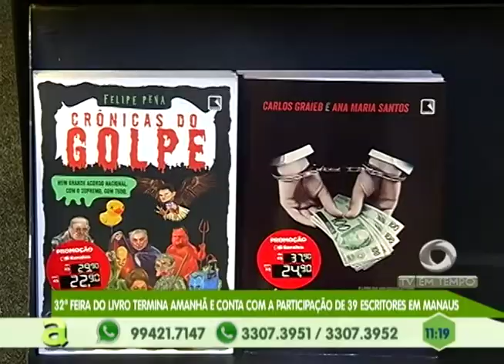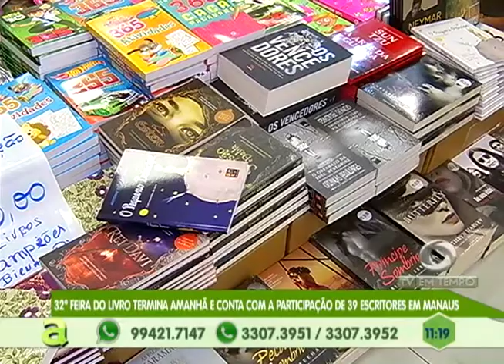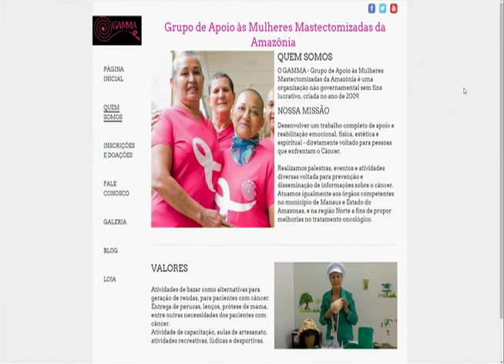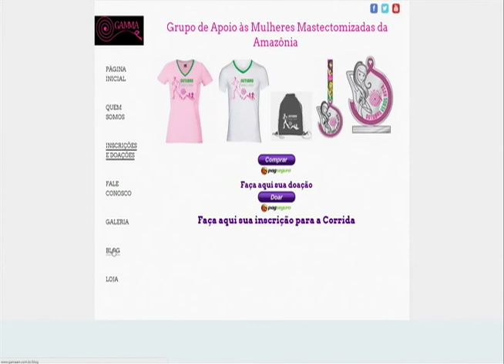Parque Cidade da Criança é reinaugurado depois de 5 anos em Parintins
02º BLOCO AGORA 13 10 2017 - Parque Cidade da Criança é reinaugurado depois de 5 anos em Parintins